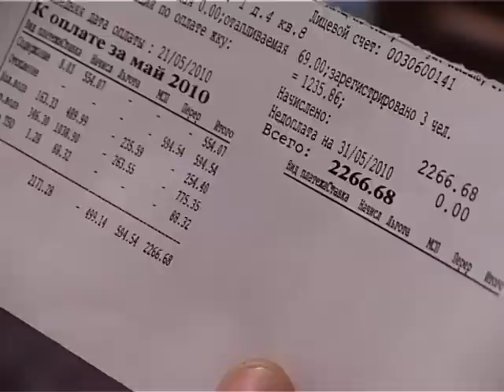Давайте разберемся 21.07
Один из выпусков телевизионной программы "Давайте разберемся" с Арсением Гончуковым, которая выходт в эфир на костромской областной телерадиостудии "Русь". На этот раз тема выпуска - нарушения водоснабжения в Костроме и костромской области.